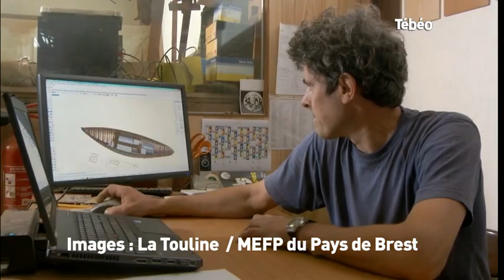Salon Pro&Mer : Interview de Bruno Pivain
Sites webs/blogs, copiez cette vidéo avec le bouton "Intégrer" !
Interview de Bruno Pivain, président de la commission emploi et formation Bretagne Pole Naval, sur le Salon Pro&Mer, le salon de l’emploi et des formations de la filière mer. Pour exploitation TV, droits réservés, nous contacter